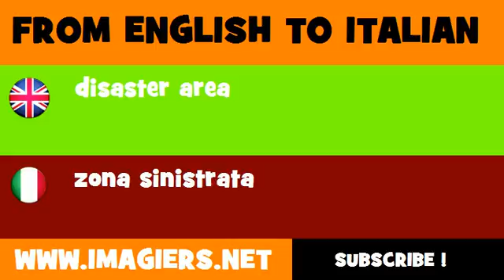FROM ENGLISH TO ITALIAN = disaster area